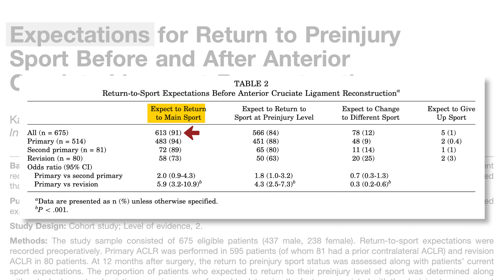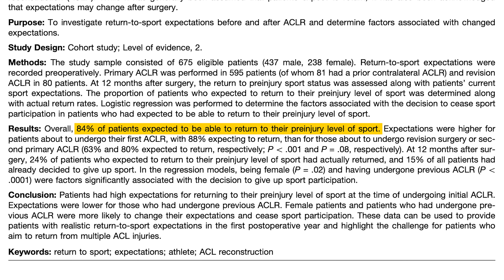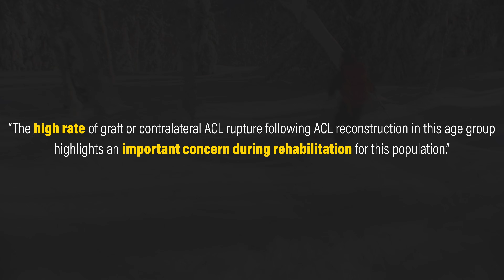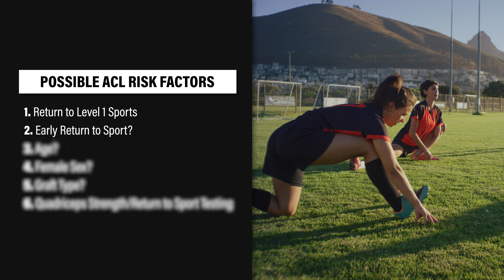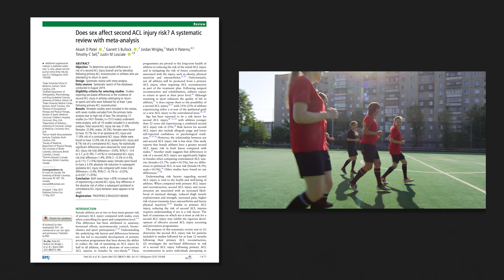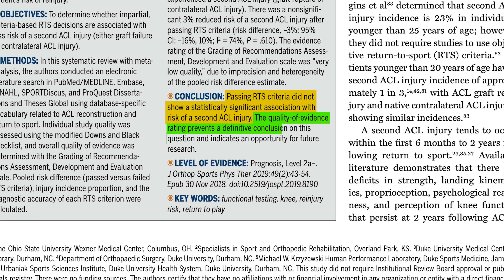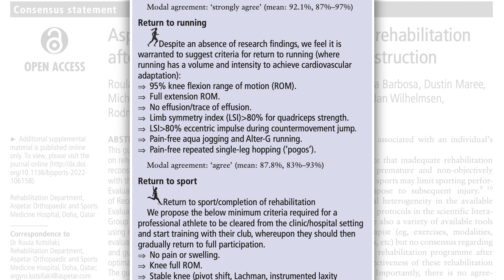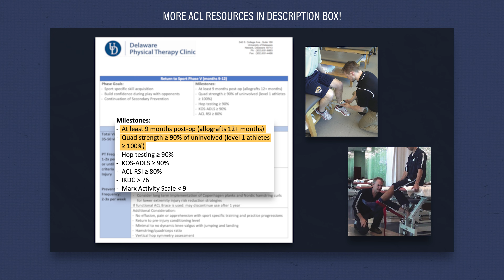ACL Reconstruction: Expectations vs Reality (What You Need To Know)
Whether you’ve had an ACL Reconstruction or you’re a clinician working with patients after an ACL Reconstruction, I am going to discuss commonly held beliefs related to ACL surgery, the average rates of return to sport, and potential risk factors associated with a second injury.

🔹Podcast Episode #91. Consensus Statement on Return to Sport w/ Clare Arden
🔹Podcast Episode #92. Aspetar Clinical Practice Guidelines on Rehabilitation after ACL Reconstruction w/ Roula Kotsifaki

0:00 Intro
0:13 Beliefs & Expectations

1:47 Return to Sport Rates
3:56 Chances of a Second Injury
6:02 Risk Factor 1

7:08 Risk Factor 2
8:38 Risk Factor 3

10:18 Risk Factor 4
10:53 Risk Factor 5
12:01 Risk Factor 6
13:53 Return to Sport
14:44 Can You Prevent a Second Injury?
15:45 Summary